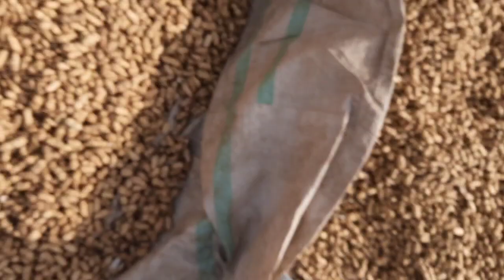नीमच मंडी का भाव 12-12-23 , Mandi Rate, Nimach mandi bhav, nimach mandi ka bhav in